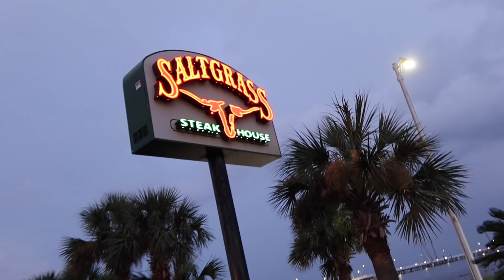dia de fotos en la playa + felices recuerdos en familia